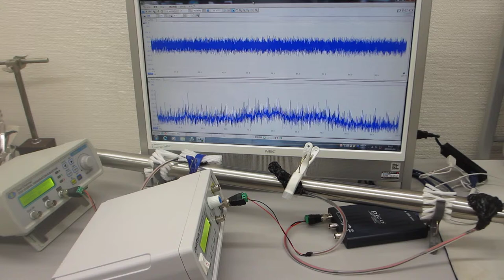メガヘルツの超音波発振制御プローブによる、ダイナミック制御システム